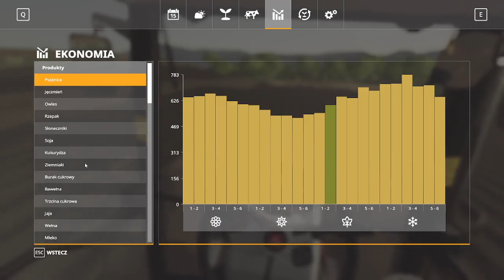🔥"Sąsiedzi z Bolusiowa"🔥 #31-Siewy Berlina ?!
Witamy Was na serii "Sąsiedzi z Bolusiowa"
Seria jest prowadzona na trzy kanały, wpadajcie do chłopaków koniecznie aby zobaczyć filmy z tej serii ale nie tylko !

Jeżeli film się spodobał to zostawcie łapkę w górę !